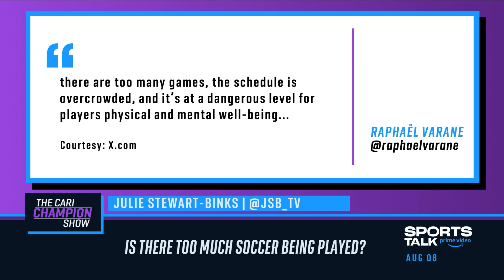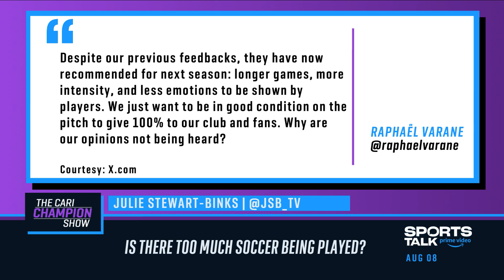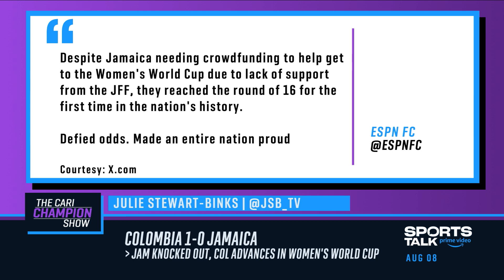Julie Stewart-Binks on Sport Talk Prime's Cari Champion Show 08/08/23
Talking about Kylian Mbappe's future, Neymar, Messi effect in Miami, and stories of Jamaica and Colombia at this year's Women's World Cup on Amazon Prime Sports Talk